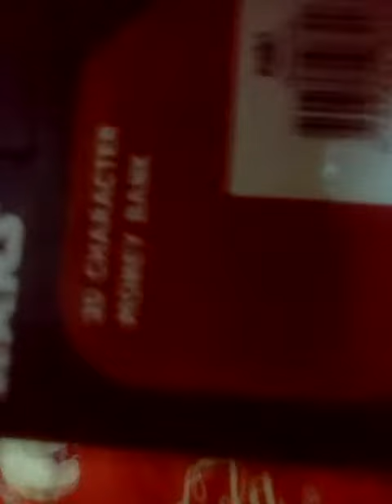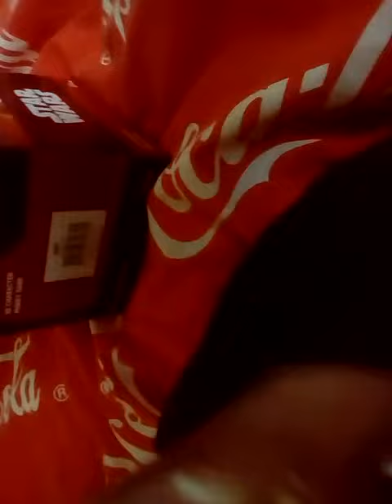REVIEW TIME WITH JACK: Captain Phasma 3D character star wars bank